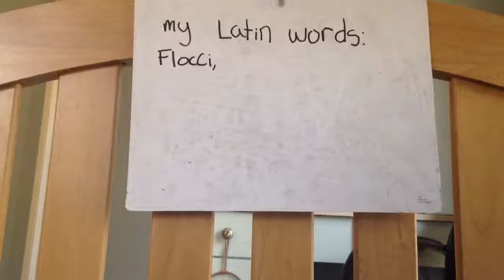floccinaucinihilpilification (floccus+nihil+pilus+facere)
floccus - wool
nihil - nothing
pilus - hair
facere - to make